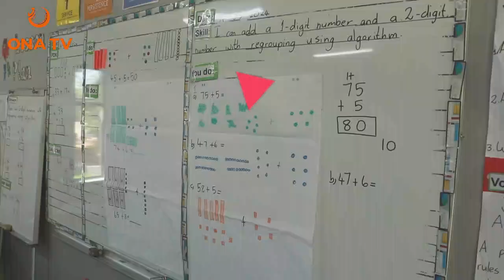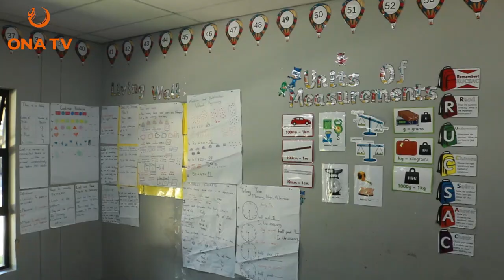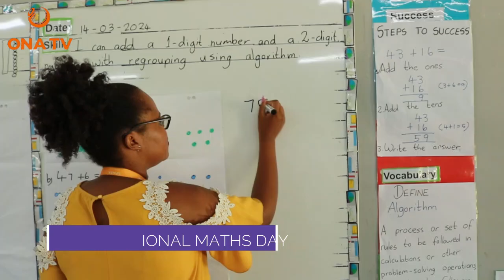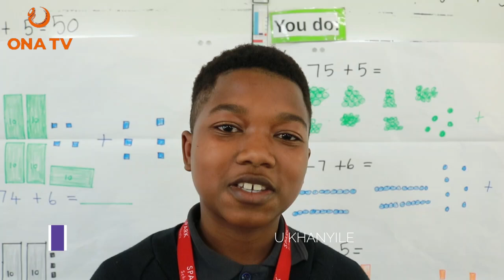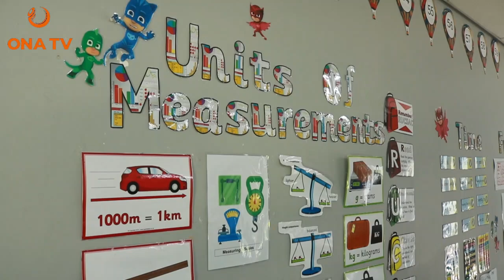ON THE MOVE | INTERNATIONAL MATHS DAY AT SPARKS SOWETO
The Sparks School in Soweto Celebrated the International Maths Day on the 14th of March .
ONA TV SA crew covered the initiative at the School to understand the Impact the Subject has on the scholars lives.

HOST : ZWELIBANZI
ONA TV SA
CMG MEDIA GROUP